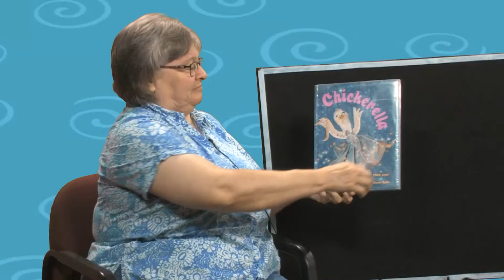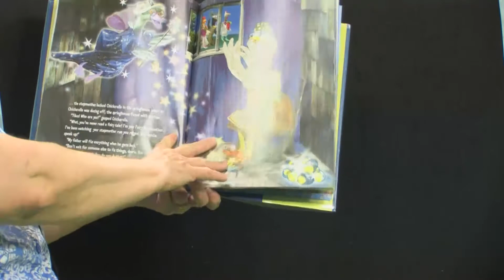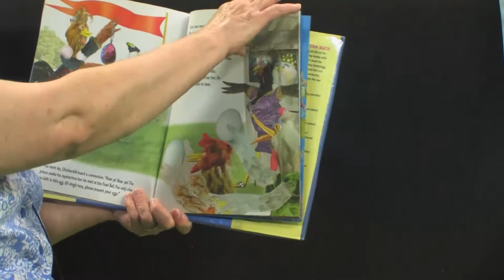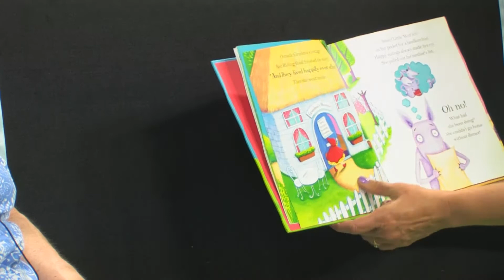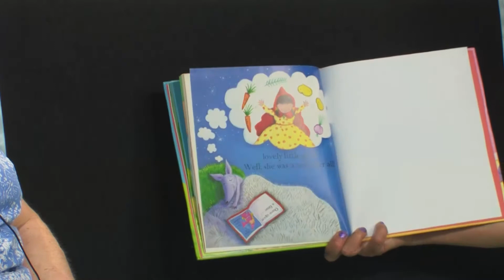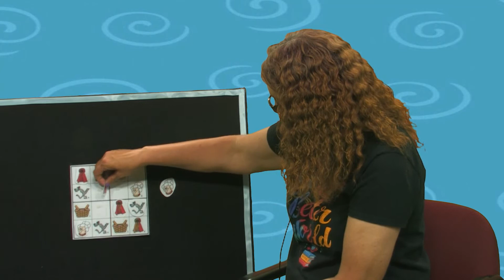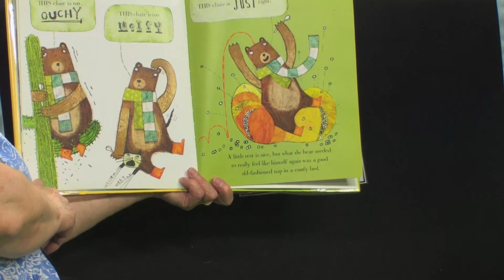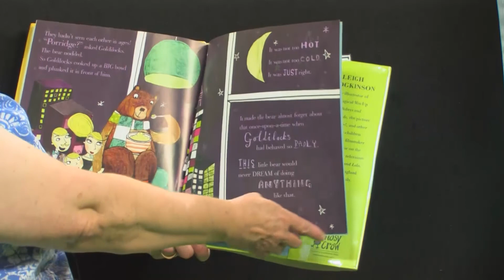Library Storytime - June 15, 2020